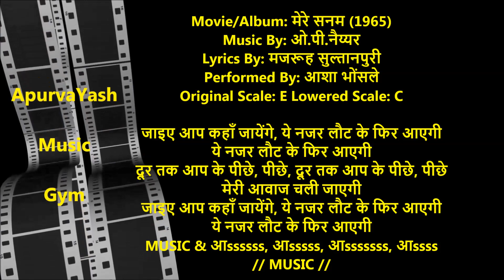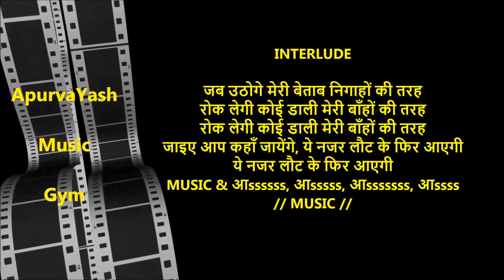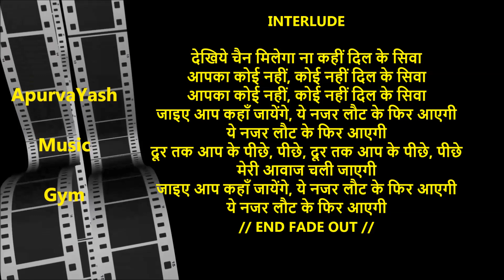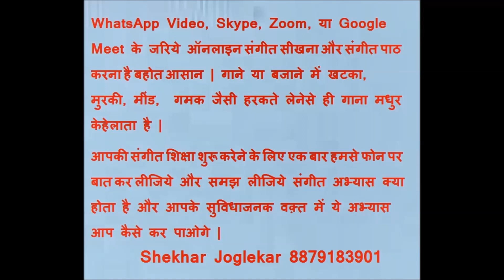Jayiye Aap Kahan Jayenge Karaoke Lyrics Scale Lowered